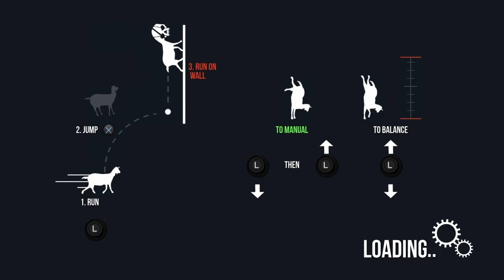Goat Simulator - ( Hopefully ) Funny Moments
Goat Simulator.

            Peace fellas,
                                   - The Boys